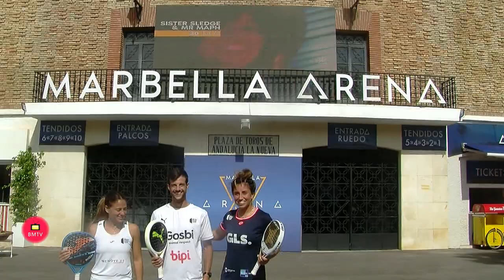Presentación del Cervezas Victoria Marbella Master, primera prueba del calendario World Padel Tour 2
Presentación del Cervezas Victoria Marbella Master, primera prueba del calendario World Padel Tour 2022.